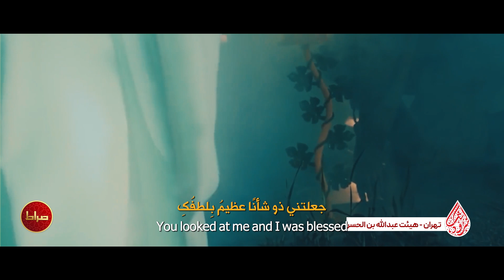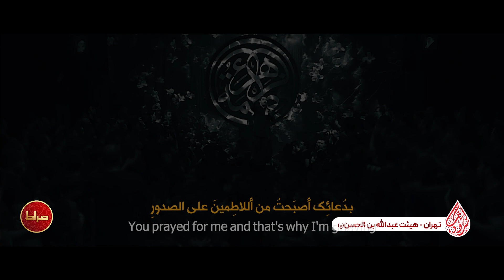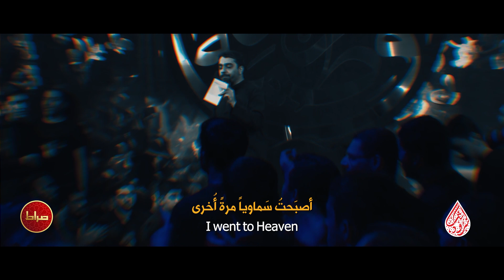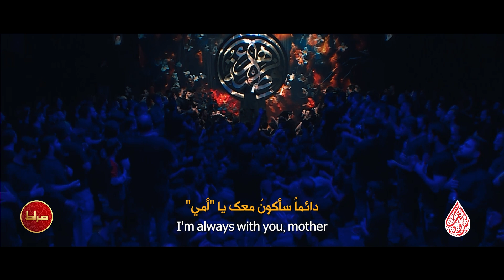🎞️ حاج حنیف طاهری | نماهنگ استودیویی دعای مادر | فاطمیه 1445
🎥 نماهنگ تنظیم دیجیتال دهای مادر
🎙 حاج حنیف طاهری
📅  ویژه ایام فاطمیه 1445
📍 تهیه شده در مجموعه قرب
🎛 ترجمه شده در استودیو صراط
📝 متن شعر
به دعای تو هیئتی شدم
به نگاه تو قیمتی شدم
مادرونه منو صدا کردی
منو با روضه آشنا کردی
برای نوکری سوا کردی
دلم رو گره زدی به پرچم حسینت
که همه سالو بی قرارم برا محرم حسینت
گریه میکنم برا غم بچه های تو
همیشه و همصدای تو ای مادر
به دعای تو سینه زن شدم
نوکر شه بی کفن شدم
به دعای تو هرکجا رفتم
یه شب جمعه کربلا رفتم
تا حرم امام رضا رفتم
شدم دوباره میون روضه ها بهشتی
همیشه اسم من رو مادر برای اربعین نوشتی
گریه میکنم برا غم مادر حسین
غم منو میخره حسین ای مادر